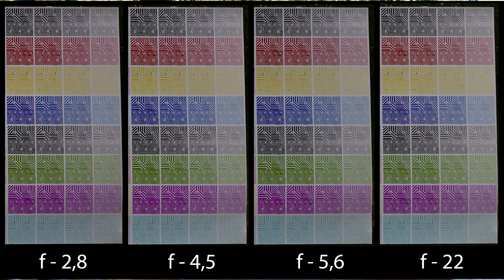С.В. Савельев – Leica SL2-S кит